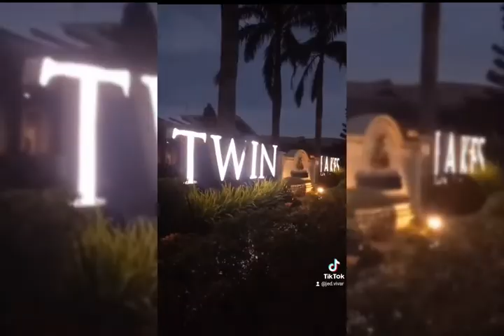Tagaytay Date Ride - Rides Sa South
Rides sa Tagaytay Destination
Saan maganda mag rides sa tagaytay with view at foodtrip? Samahan nyo kami sa aming Date Rides!
Instagramable ang mga place sa tagaytay! At affordable Ang mga Kainan na pupuntahan namin! Like Lomihan in tagaytay, pares sa tagaytay with taal view ganern!